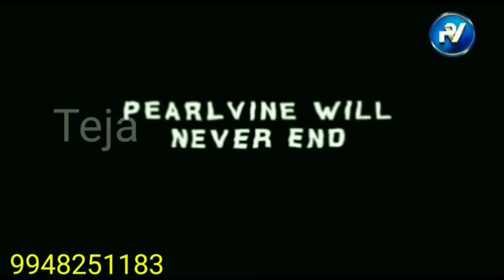Pearlvine live metting live update cake katting